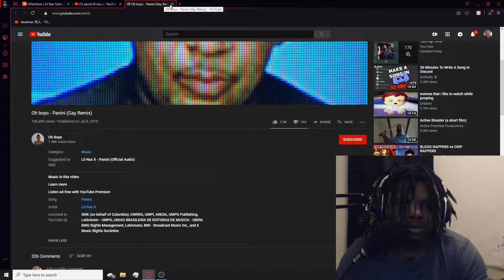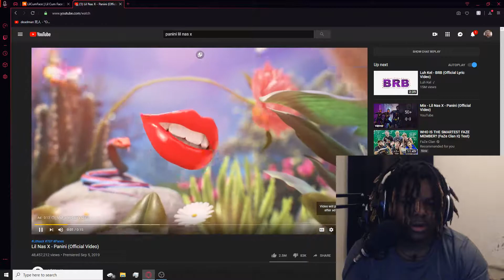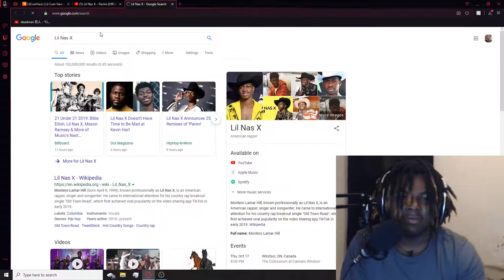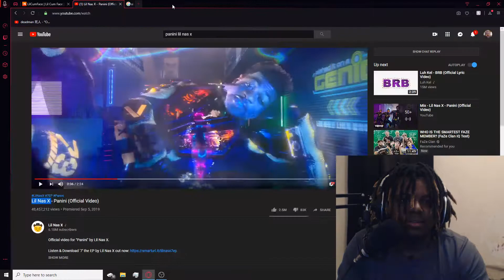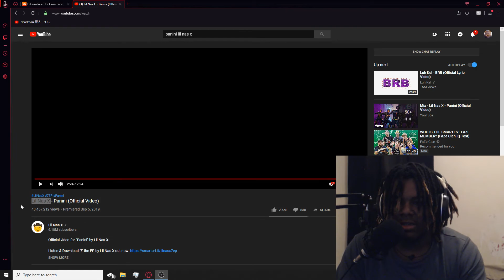Lil Nas X Panini Reaction